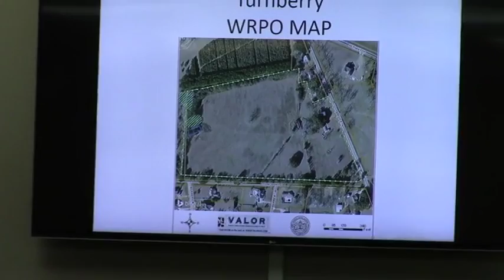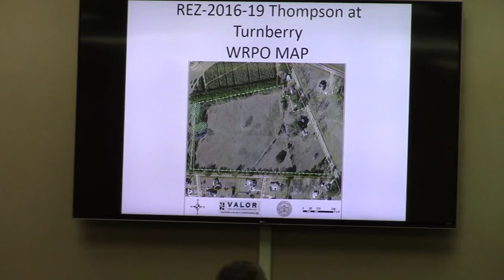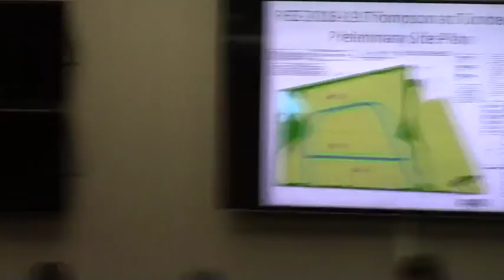3. REZ-2016-19 Turnberry at Thompson Old US41N/Thompson @ GLPC 2016-11-28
REZ-2016-19 Turnberry at Thompson
Property Location :  Old U.S. 41 North and Thompson Road, Hahira, Georgia.
Request to rezone 21.7 acres from E-A (Estate Agriculture) to R-21 (Medium Density Residential)

Quite long. Brad Folsom recused himself.
Mark Barber spoke on behalf of the citizens opposing the rezoning.
Motion to Deny Willis/Raker 7-0-1(Folsom).